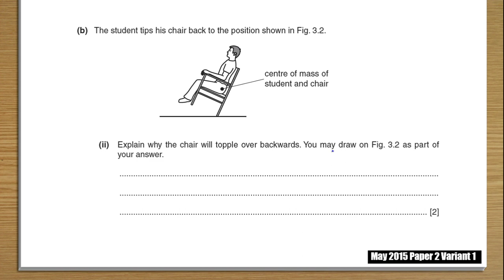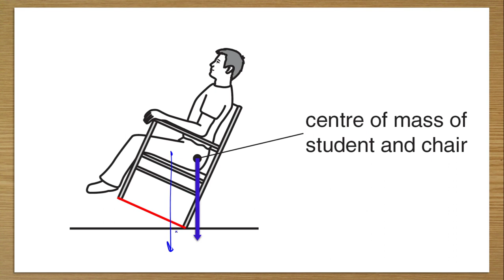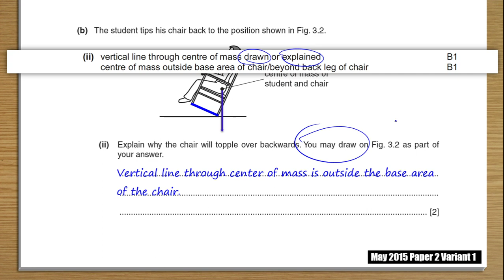PreIG 2015 May P2 V1 Q03b